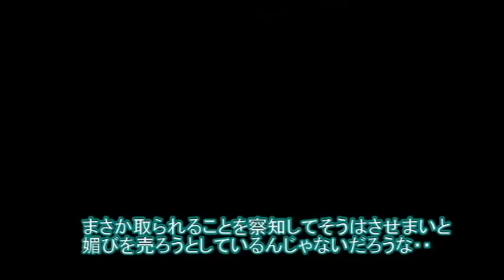朝まで添い寝。どうした？猫さん【侵入した野良仔猫】～家猫修行中～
マイペースなのは相変わらず。だけど妙におとなしい猫さん・・

これから寒くなっていくので心配になり、世話をし始めてから1年1か月ほど・・